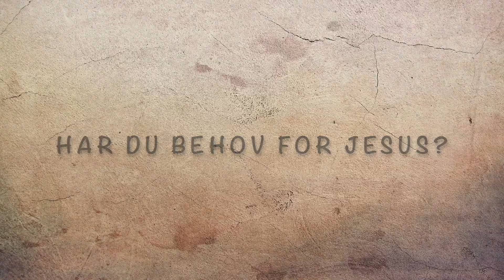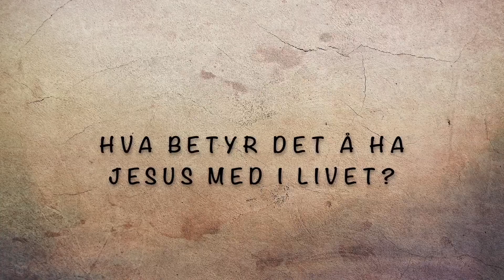Alle Sammen gudstjeneste 18. april 2021 11:00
En gudstjeneste fra Skien baptistkirke med mange vitnesbyrd, sang og andakt.